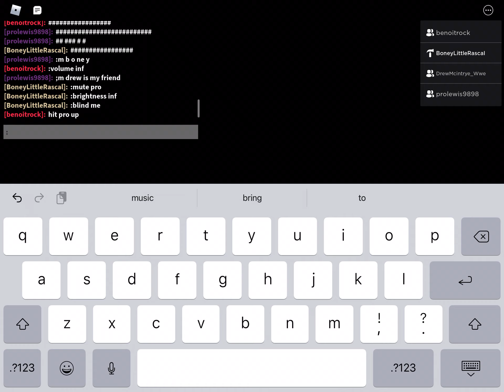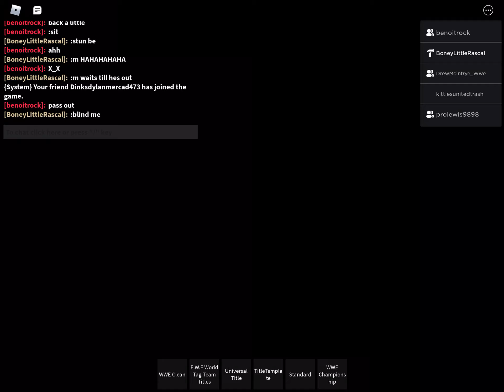Pro vs beno allin